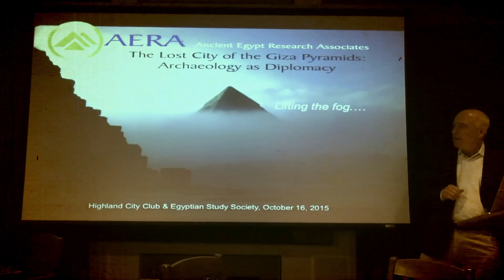The Great Pyramid Reveals The First People Inside the Pyramid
Deep within the heart of the Great Pyramid lies a hidden room, sealed for over 4,500 years. What secrets does it hold? Who were the first people to enter this magnificent structure, and what did they leave behind? Let us investigate how entry to the pyramid was attained. Who got in there first? When and why? We'll walk through the pyramid's exterior entrances, tunnels, and everything!